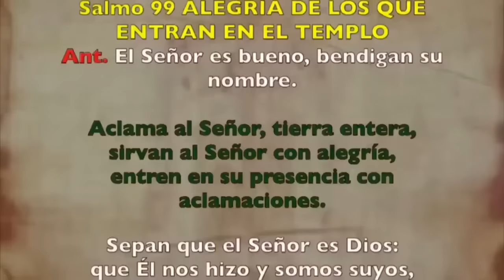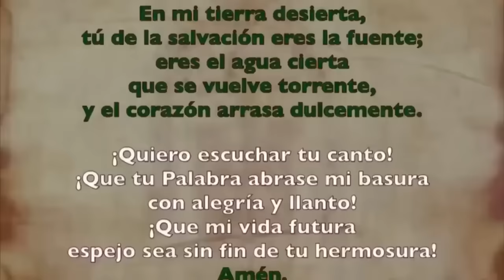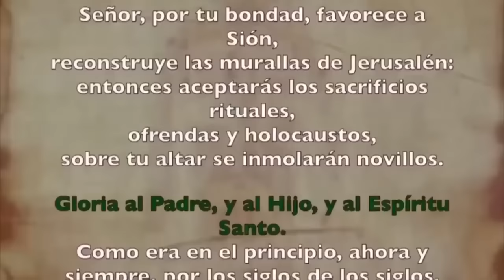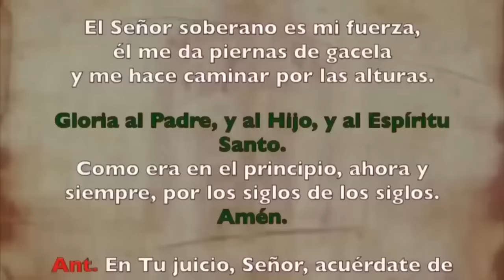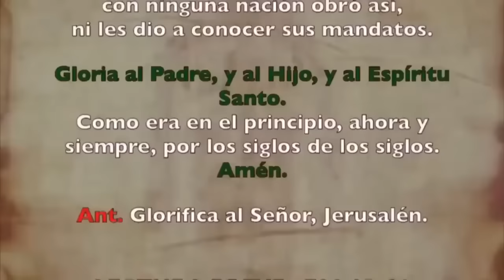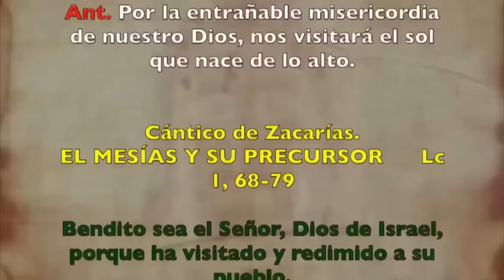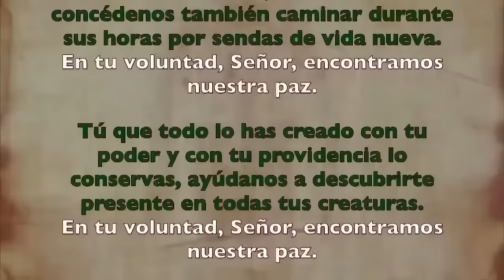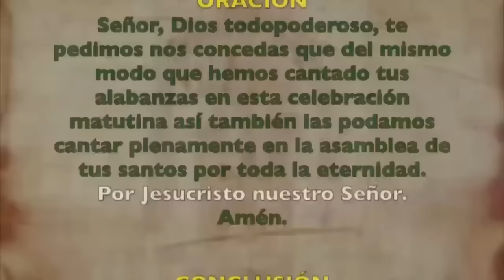Oración de la mañana (Laudes), VIERNES 1 DICIEMBRE 2023 | XXXIV Semana Tiempo Ordinario